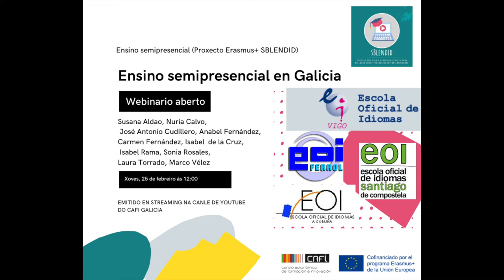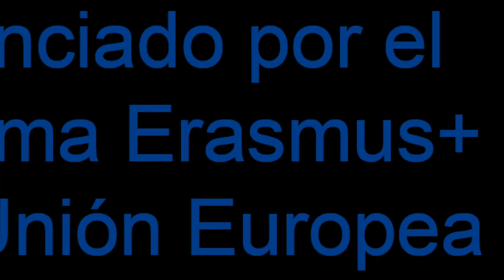Ensino semipresencial en Galicia: Carmen Fernández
Carmen Fernández, deseñadora e co-creadora do curso de inglés de nivel C1.1 (modalidade semipresencial) e docente da mesma na EOI da Coruña,  contesta a algunhas cuestións relacionadas cos aspectos concretos desta modalidade.